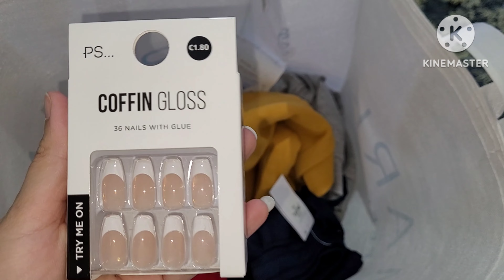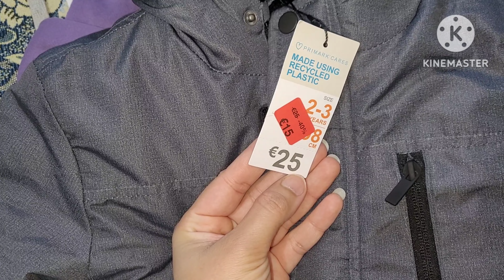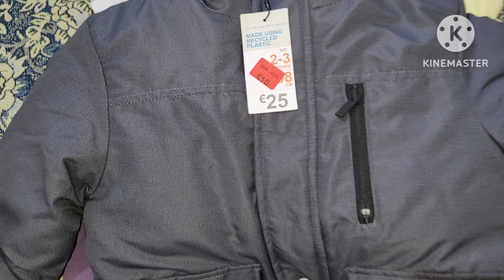Primark collection 2024 || Shopping 🛍 for kids || Winter collection